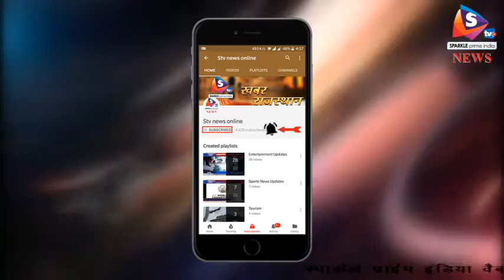संत निरंकारी मंडल ने की कार्यशाला, प्रचारकों ने लिया प्रशिक्षण